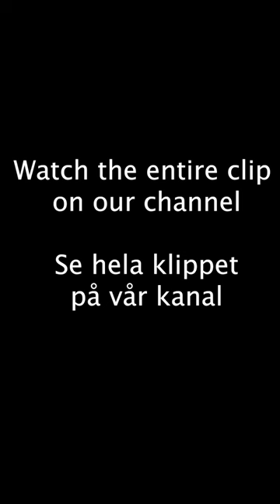När vildsvin attackerar. Close encounter with a wild boar!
Jägaren Pär Karlsson står på pass tillsammans med sin son, Simon, som också har med sig en filmkamera. Plötsligt kommer ett vildsvin i full fart... Hos oss får du höra historian bakom och se hela klippet.